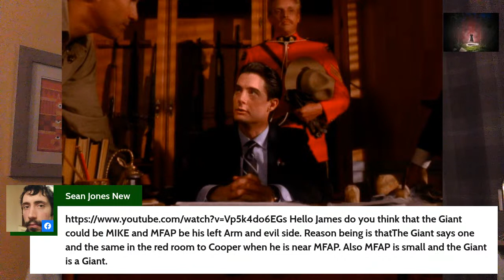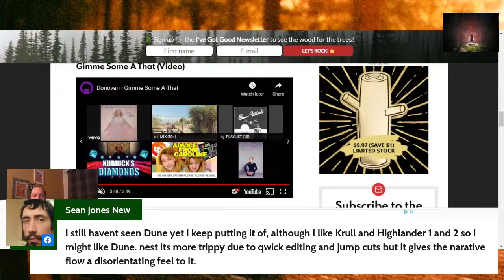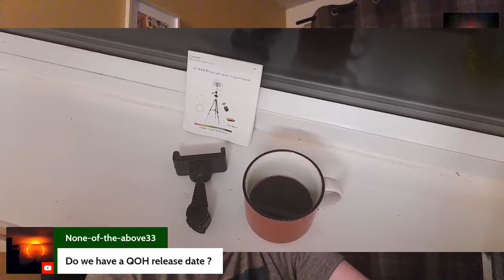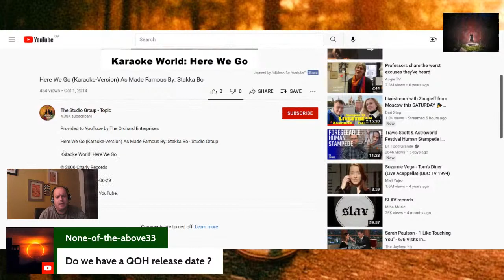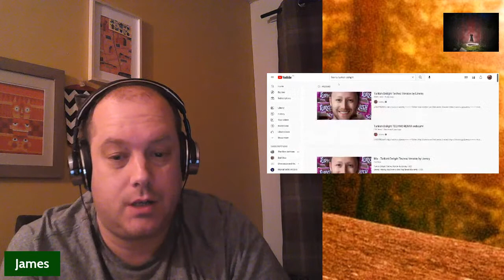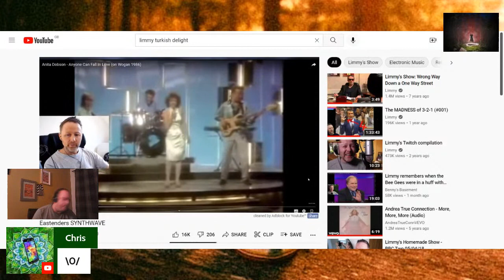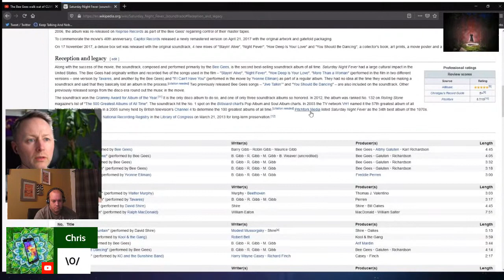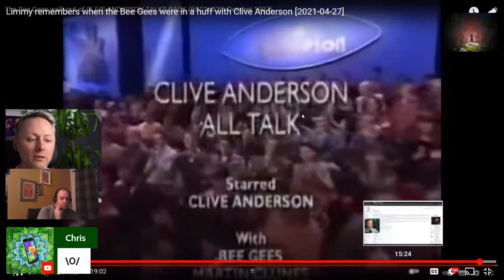'Wisteria' confirmed by Peter Deming DOP in Cinema Arsenale interview